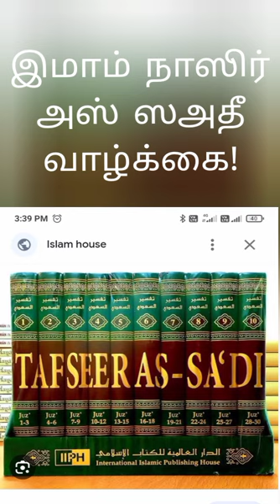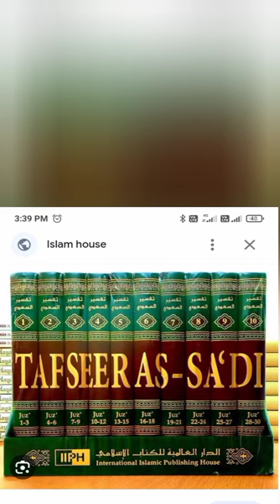தப்ஸீர் ஸஅதீ நூலாசிரியர் வரலாறு !👍இமாம் நாஸிர் அஸ்ஸஅதீ